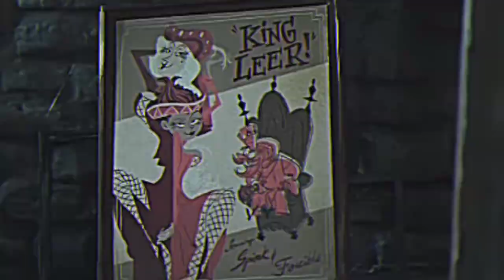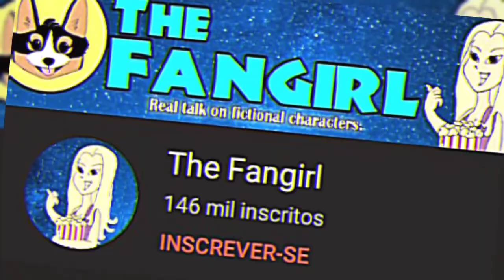🎃Teorias que tornam Coraline um filme muito mais assustador| Coraline e o mundo secreto 🎃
🎃E aí galera geek! Blz? aqui tá tudo certo! tamo aqui pra mais um vídeo! e hoje galera no vídeo de hoje venho contar pra vocês Teorias que tornam Coraline e o mundo secreto mais assustador do que já é...🎃

📖 CAPÍTULOS📖

00:00 Início
01:51 Coraline
02:36 Teoria 1
04:04 Teoria 2
05:23 Teoria 3
06:33 Teoria 4
07:47 Finalização

• Halloween Scary instrumental beat